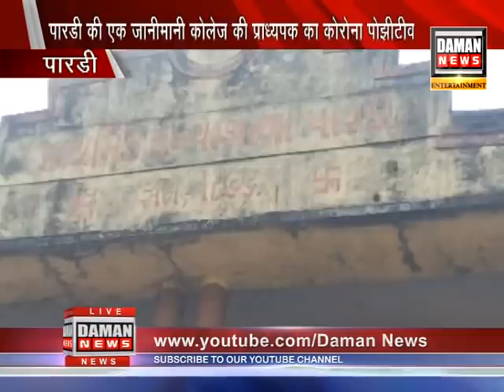Daman News 23 03 2021